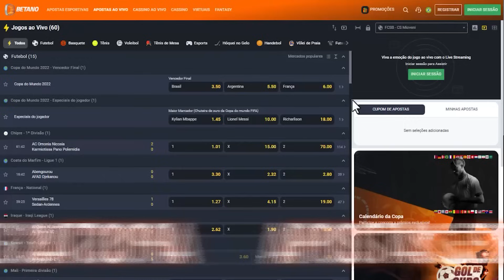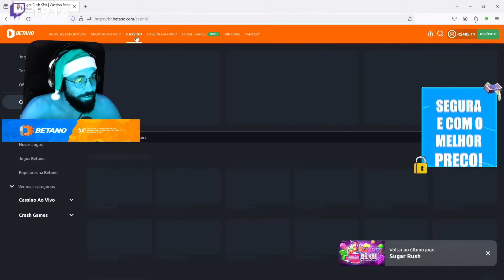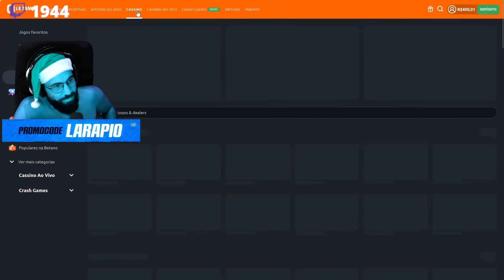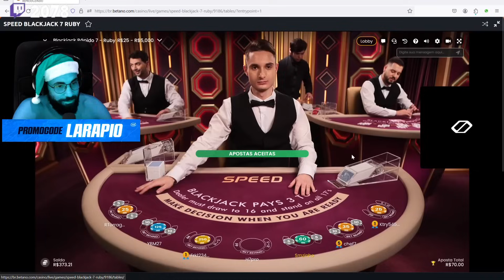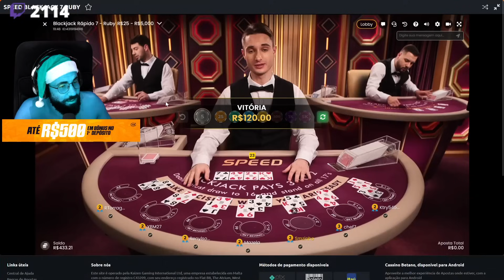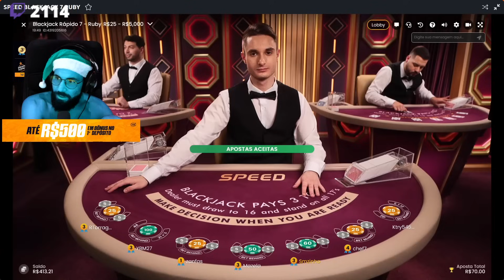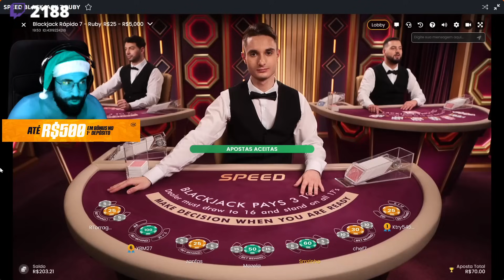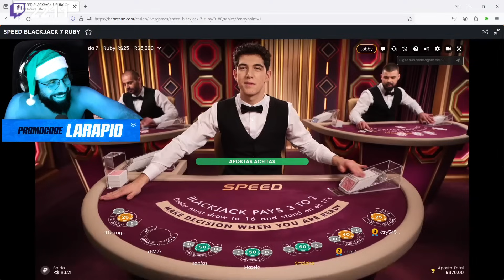CASSINAGEM PT#757 - E o saldo descendo mas a alegria acontecendo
Betano e não esqueça de usar o cupom LARAPIO para bônus na primeira recarga